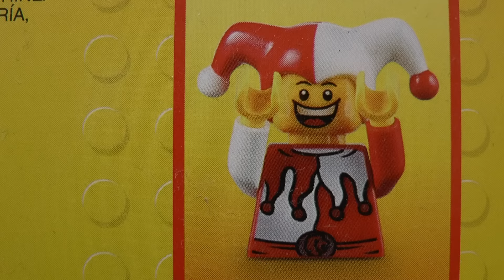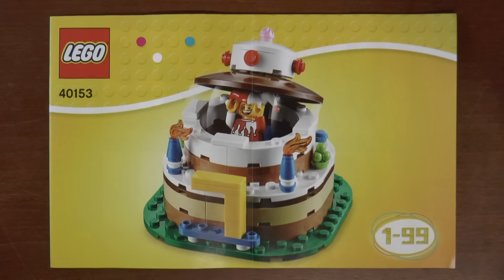LEGO 40153 Urodzinowa dekoracja stołu